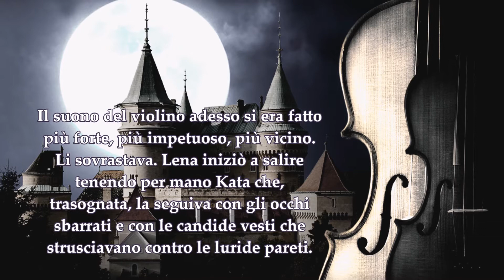PROMOTIONAL VIDEO: "Doppio Stradivari"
«Trova il violino nero e portamelo. Lascia che lo veda un’ultima volta.»

Il doppio Stradivari suona e le sue note conducono le fila di una storia lontana, di una melodia prigioniera del silenzio. Quando, però, il vento si leva dal bosco e sferza le fredde pietre della torre dov’è rinchiusa, a Larissa sembra ancora di udire l’eco del suo violino nero.
Lena Reiter è cresciuta nel villaggio ai piedi del castello, alle porte di Vienna, e da bambina ha trascorso infinite ore con il naso rivolto al maniero fantasticando di principi e principesse.
Quando viene assunta come domestica dalla temuta contessa Zsofia Von Grath, riceve un compito inatteso: recarsi ogni notte in cima alla torre, lasciare qualche vivanda e uscire in fretta senza rivolgere parola ad alcuno, pena la propria vita. Grande è il suo stupore quando nella tetra torre, rannicchiata in un angolo, scorge una ragazza della sua età, dai capelli corvini e dagli occhi neri, con un lungo e lacero abito da lutto addosso. Da quanto tempo è lì? E perché?
Notte dopo notte, Lena si attarda rapita dal suono dei ricordi di Larissa. Scopre che il passato e il presente si fondono nella storia di due strumenti unici e preziosi, due Stradivari provenienti dall’Italia, da Cremona: un violino nero e un violoncello bianco. Lena deve ritrovarli ad ogni costo perché soltanto la loro musica potrà salvare Larissa dal suo terribile destino.

SOUNDTRACK: Ludovico Einaudi - Experience